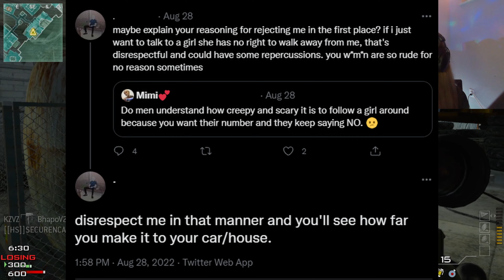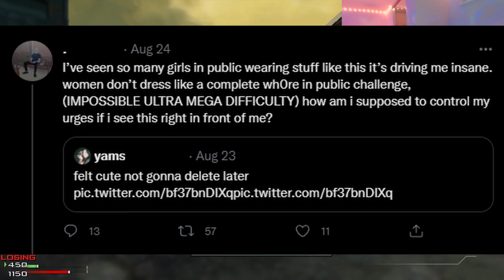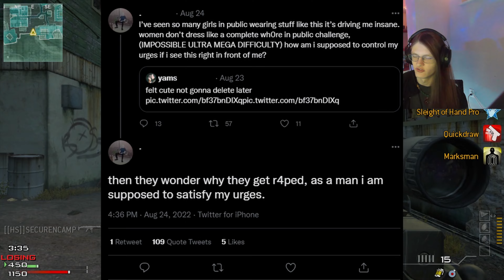Twitter User Admits To Wanting To Rape People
MW2,Cod,TikTok,TikTokCringe,Commentary,6-Shot,Gaming,FFA,Sniper,Ghosts,MWR,Bo1,WW2,MW3